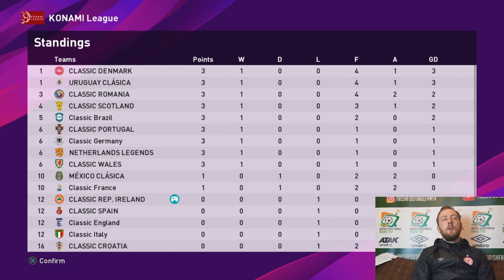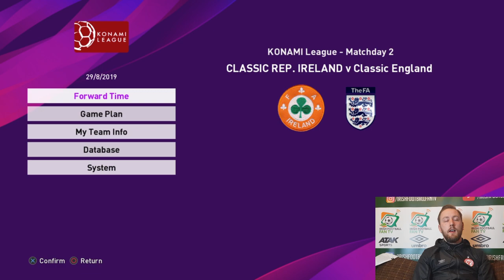ROADTOGLORY | Classic Germany vs Classic Rep.Ireland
Twitter.com @irishfantv

Presenter: Paul Nealon
Video Editing: Paul Nealon
Graphics By:PES2020